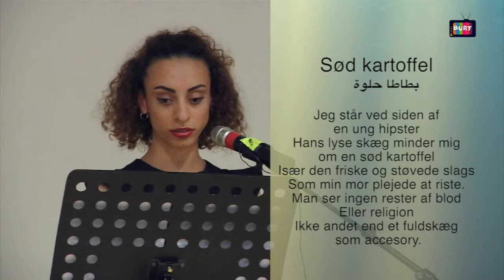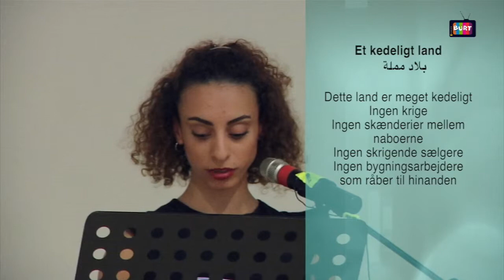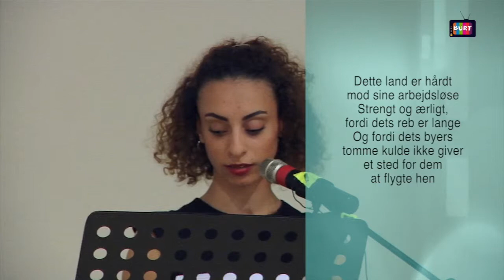kawther Abu Hani at the Nordic Sprog Fest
Not long ago we visited The Nordic Sprog Fest  at Godsbanen, an international literature event that brought together writers and artist from different parts of the world. Today we present the poetry of kawther Abu Hani, a palestinian writer who lives in Sweden and read her exciting stories about freedom, war, peace and love.